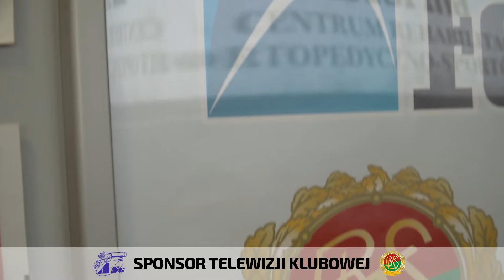Zapowiedź meczu z Grot Budowlani Łódź w Reha-Formie